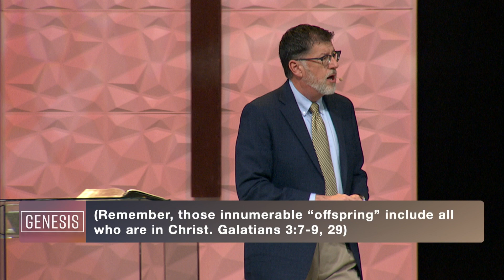Genesis: The Friend Of God | February 18, 2024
Genesis - Fathers, Chapters 12-35

"The Friend Of God"
(Genesis 15)

Russell Howard • Lead Pastor

3750 Colonial Blvd.